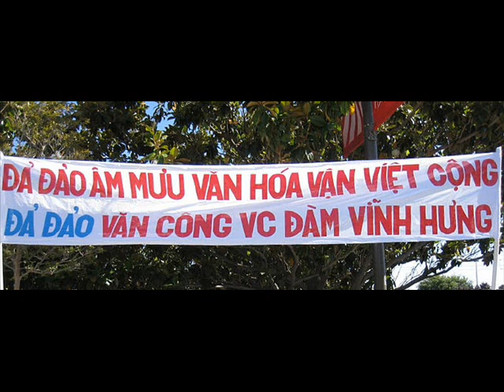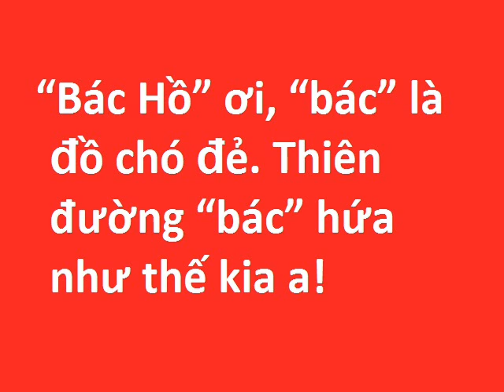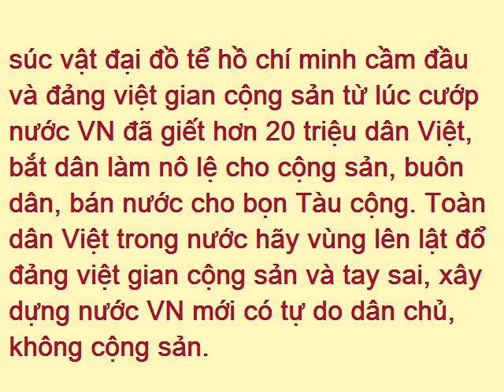súc vật đàm vĩnh hưng tay sai ăn cứt súc vật hồ chí minh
San Jose: Lý Tống xịt hơi cay vào đảng viên cộng sản ca sĩ Đàm Vĩnh Hưng tay sai an cứt súc vật Hồ Chí Minh

san_jose, ly_tong, dam_vinh_hung, xit_hoi_cay, dang_vien_cong_san, tay_sai_suc_vat, suc_vat_ho_chi_minh